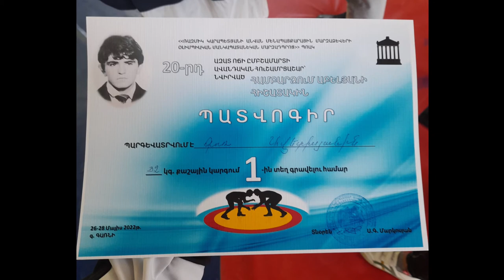Gor Avetisyan ( Garni 32 kg. 2022 )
barba